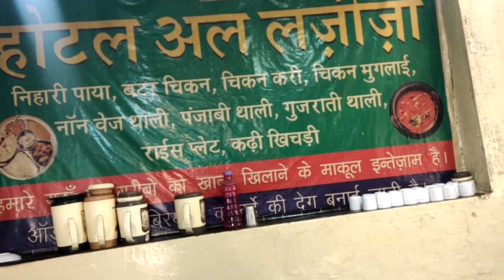Hyderabad to Ajmer by flight